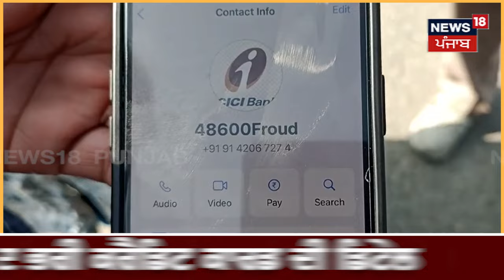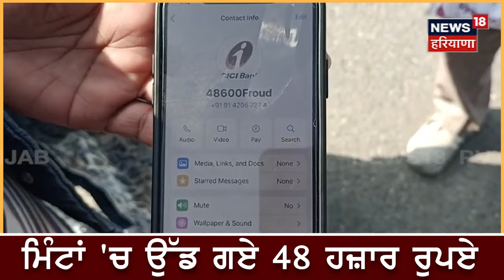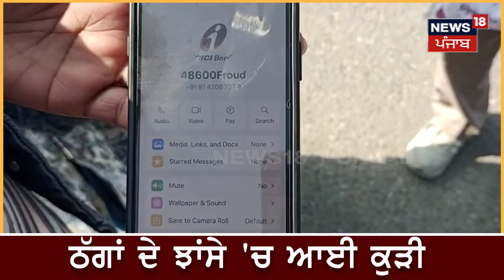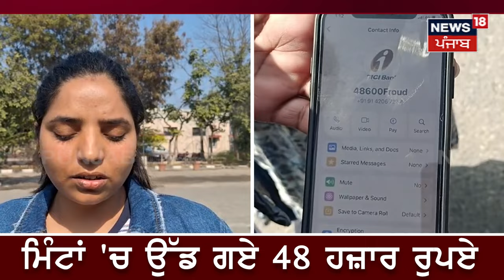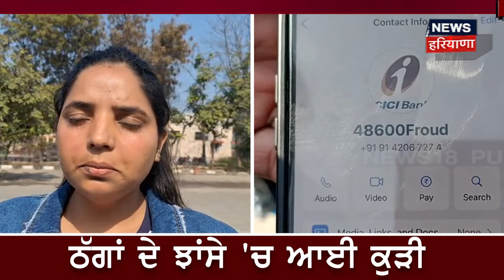Muktsar Sahib News | 48 ਹਜ਼ਾਰ ਦੀ ਪਈ 1 ਫੋਨ ਕਾਲ, ਇਸ ਗੱਲ ਤੋਂ ਠੱਗਾਂ ਦੇ ਝਾਂਸੇ 'ਚ ਆਈ ਕੁੜੀ | Online Fraud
Muktsar Sahib News | 48 ਹਜ਼ਾਰ ਦੀ ਪਈ 1 ਫੋਨ ਕਾਲ, ਇਸ ਗੱਲ ਤੋਂ ਠੱਗਾਂ ਦੇ ਝਾਂਸੇ 'ਚ ਆਈ ਕੁੜੀ | Cyber Fraud | News18 Punjab

 News18 ਪੰਜਾਬ/हरियाणा/हिमाचल एक क्षेत्रीय न्यूज़ चैनल है जिसपर ਪੰਜਾਬ, हरियाणा, हिमाचल, देश एवं विदेश की खबरें प्रकाशित की जाती हैं | समाचारों क साथ-साथ इस चैनल पर समकालीन विषयों पर वाद-विवाद एवं विशेष सीरीज भी प्रकाशित होती हैं जो की काफी रोचक एवं सूचनापूर्ण हैं | n18oc_muktsarsahib